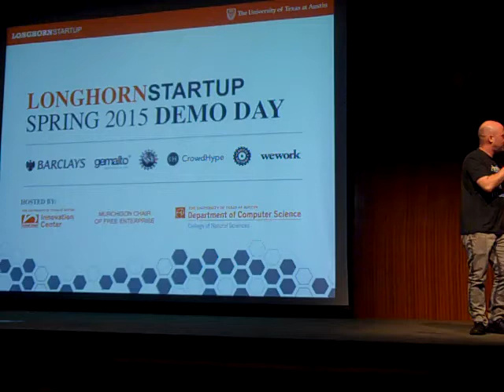Longhorn Startup Summary of All Teams